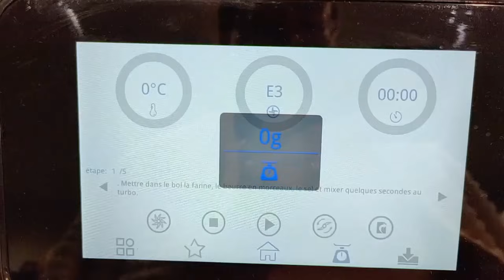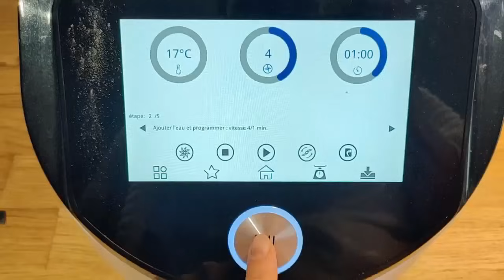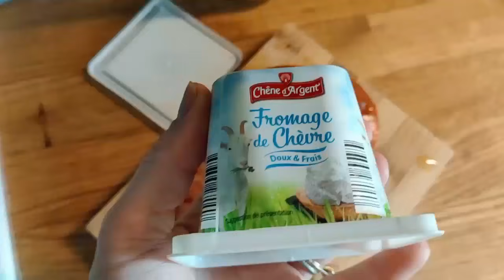Очень ВКУСНЫЙ французский соленый ТАРТ!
отдыха!

instagram natalliabouz